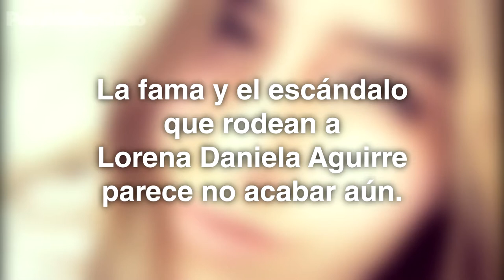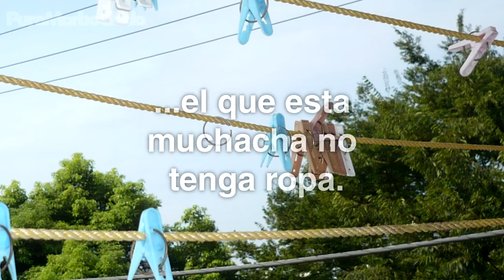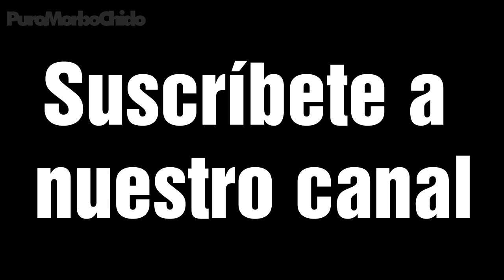¡ESCáNDALO filtran FOTOS SiN ROPA de LADY 100 PESOS!